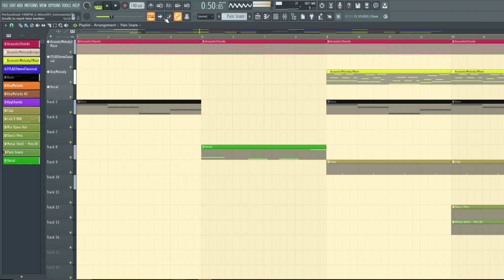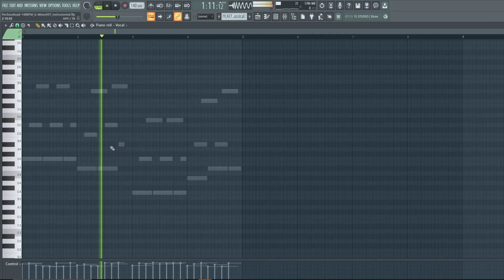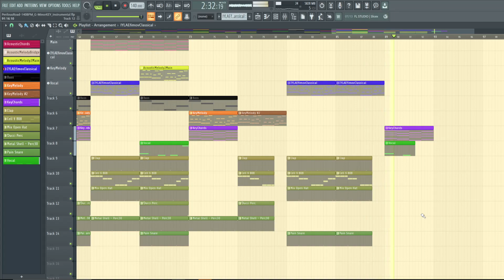PerilousRoad-140BPM_G-MinorKEY_InstrumentalFull Written Bringing that HEAT 🔥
FL Studio KONTAKT BANGING INSTRUMENTAL